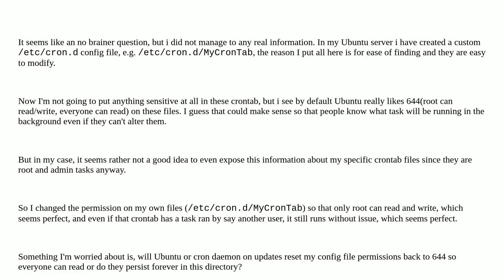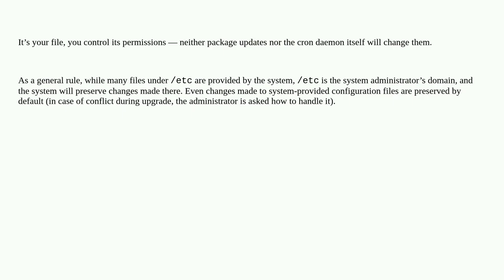Unix: When you alter permissions of files in /etc/cron.d in Ubuntu, do they persist across updates?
When you alter permissions of files in /etc/cron.d in Ubuntu, do they persist across updates?

A special thanks goes out to the community

  ubuntu permissions cron